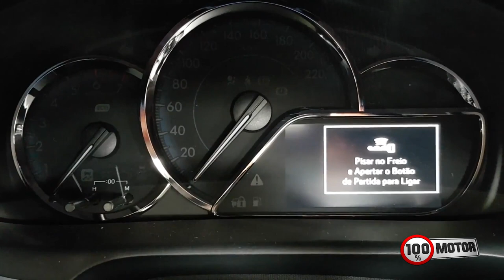Avaliação Toyota Yaris - Com Finardi